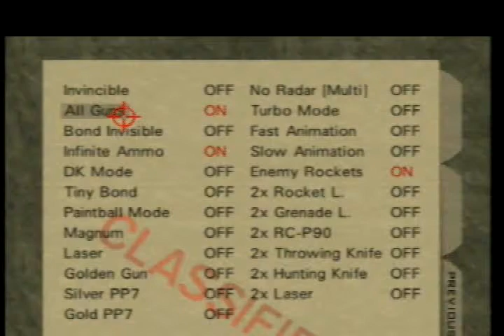fastest Goldeneye 64 death (hard difficulty)